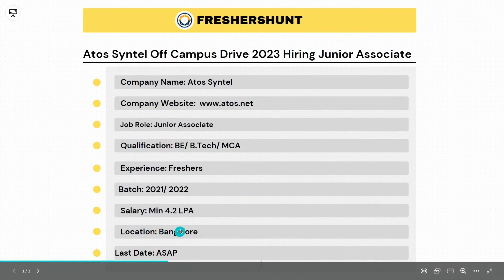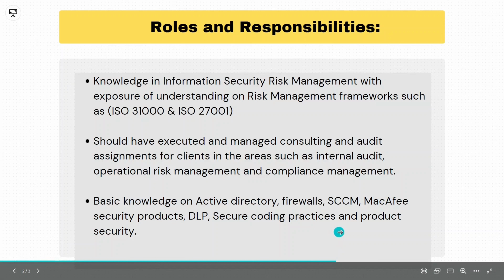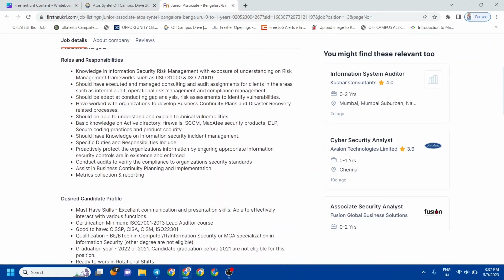Aros Off Campus Drive 2023 | Bulk Hiring Freshers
Atos Syntel Off Campus Drive 2023 hiring for the role of  Junior Associate for BE/ B.Tech/ MCA  graduates of 2021 & 2022 Batch.

Atos Syntel is hiring for Junior Associate
Location: Across India
Qualification: BE/ B.Tech/ MCA
Batch: 2021/ 2022
Salary: 4.2 LPA

2023 off campus drive,
infosys off campus drive for 2022 batch system engineer,